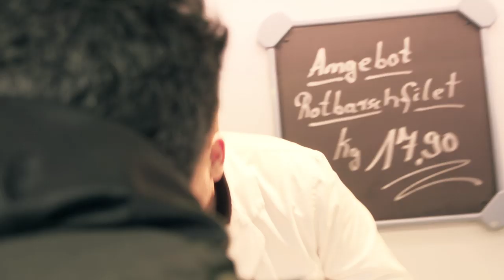Wolfgang und Christian in Hamburg 12.-14. April 2013 - Tag 3